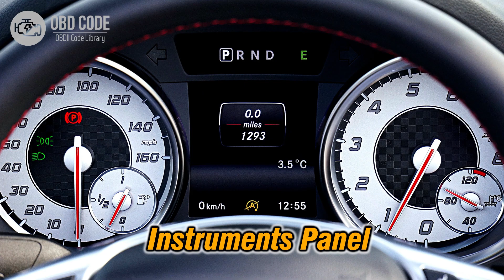P0073 Ambient Air Temperature Sensor Circuit High 🟢 Trouble Code Solved 🟢 Symptoms Causes Solutions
P0073 Ambient Air Temperature Sensor Circuit High Input